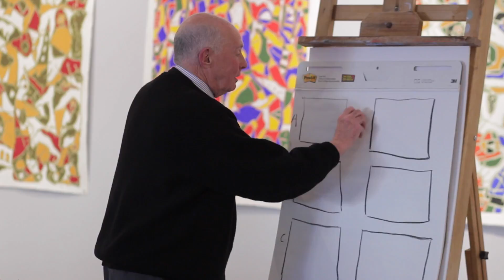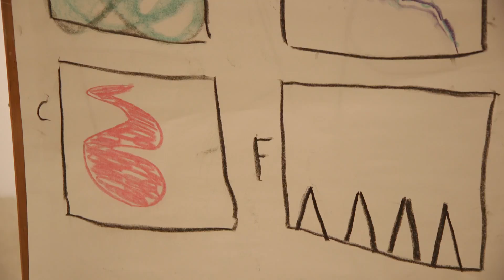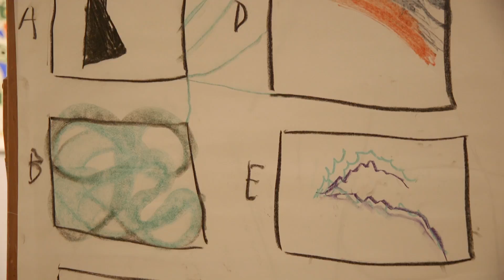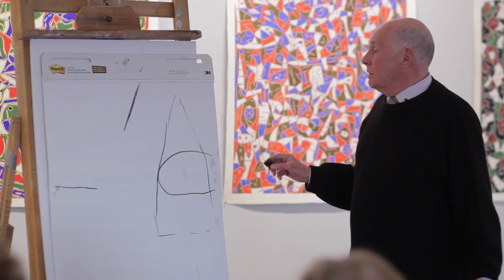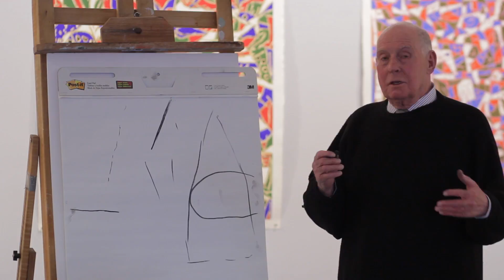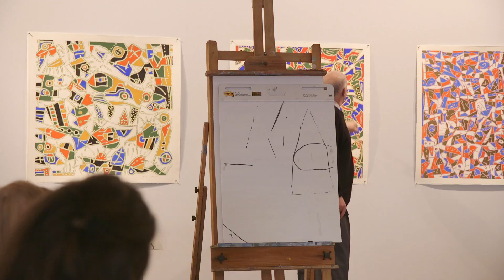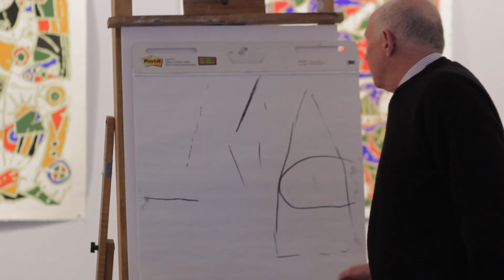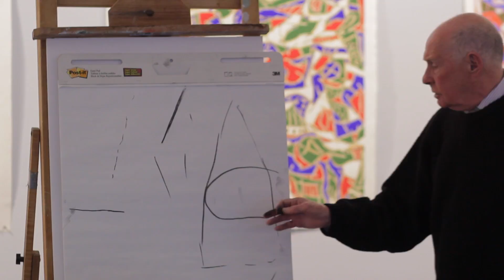Richard Polsky Artist Talk - Jamestown Arts Center